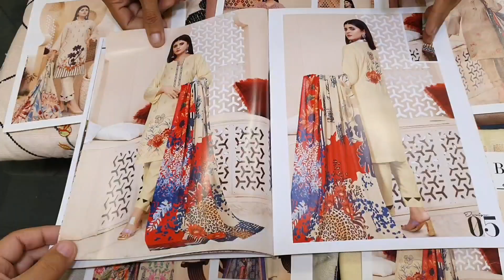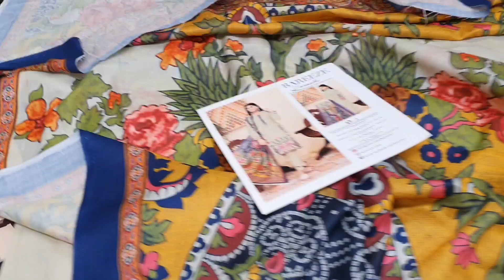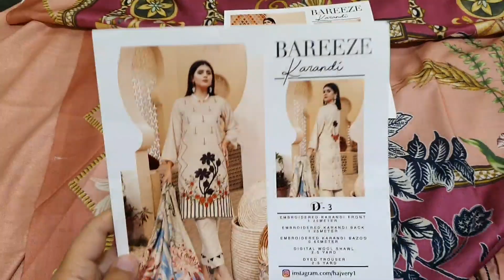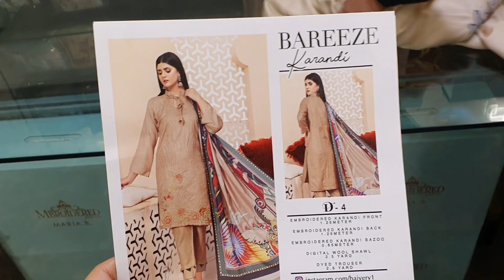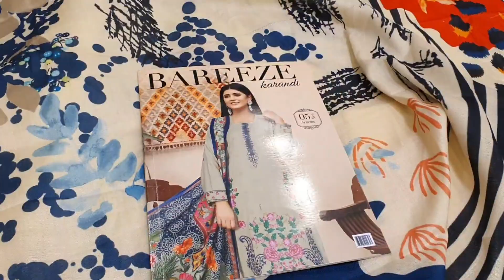Bareeze Karandi Rs.2450 Each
Bareeze Karandi
5 Articles In a Set

🟠 Embroidered Karandi Front
⚪ Embroidered Karandi Back
🟠 Embroidered Karandi Sleeves
⚪ Dyed Karandi Trouser
🟠 Digital Printed Wool Shawl